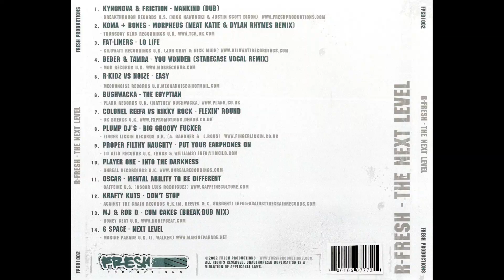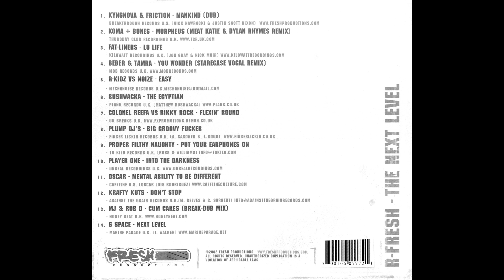R Fresh - The Next Level [FULL MIX]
R-Fresh ‎– The Next Level
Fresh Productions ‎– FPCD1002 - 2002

Tracklist:
01-Kyng Nova & Friction - Mankind (Dub Mix)
02-Koma & Bones - Morpheus (Meat Katie & Dylan Rhymes Remix)
03-Fatliners - Lo Life
04-Beber & Tamra - You Wonder (Starecase Vocal Mix)
05-R-Kidz vs. Noize - Easy
06-Bushwacka! - The Egyptian
07-Colonel Reefa vs. Rikky Rock - Flexin Round
08-Plump DJs - Big Groovy Fucker
09-Proper Filthy Naughty - Put Your Earphones On
10-Player One - Into The Darkness
11-Oscar - Mental Ability To Be Different
12-Krafty Kuts - Dont Stop
13-MJ & Rob D - Cum Cakes (Break-Dub Mix)
14-Ils - 6 Space (Next Level)